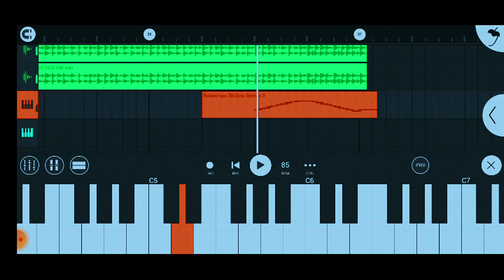R2 Studio Rakesh Barot Reshma Thakor New Song Rhythm // R2 Studio original Rhythm // Desi Dhol Mix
R2 Studio Rakesh Barot Reshma Thakor Song  Rhythm // R2 Studio original Rhythm // Desi Dhol Mix